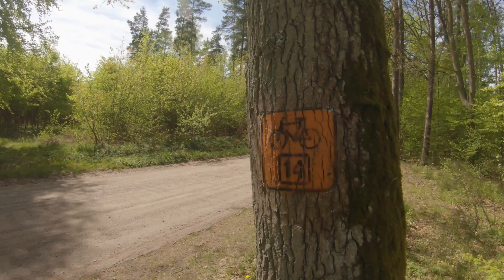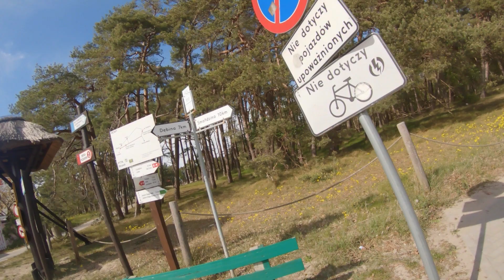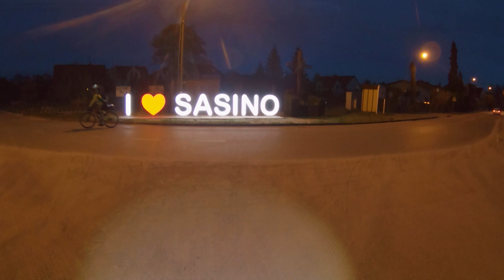Słupsk - Lubiatowo trasą Wanoga Gravel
W weekend wybrałem się z Markiem na dwudniową wycieczkę po części trasy Wanoga Gravel, która już za dwa tygodnie.
Pierwszego dnia pokonaliśmy trasę ze Słupska do Lubiatowa.